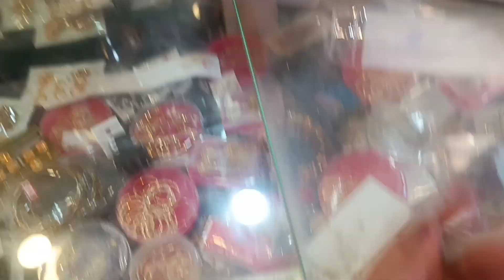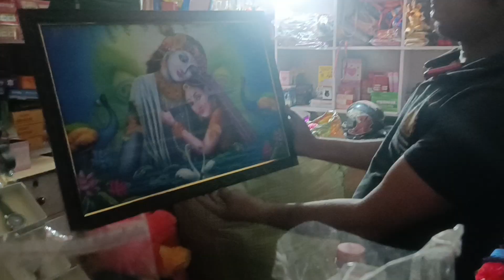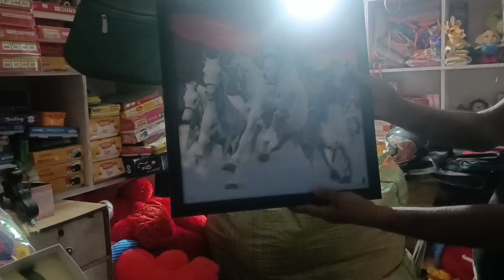Gift buying for friends || दोस्तो के लिए gift खरीदे